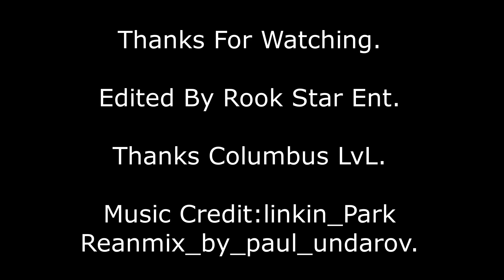Please Go Away Corona...I Need Paintball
Some More columbus LvL Fun.
Rook Star Entertainment.
Stay Bro My Friends..Stay bro